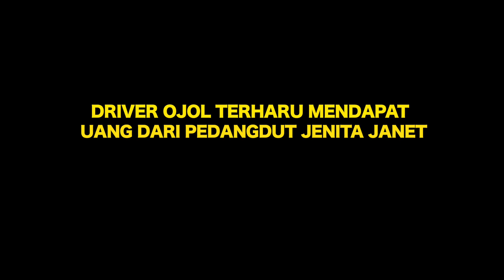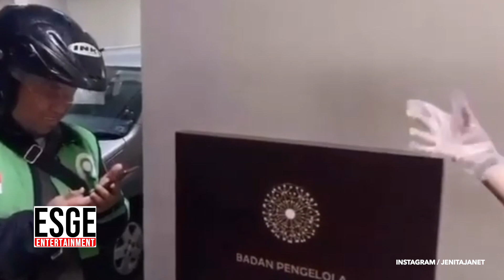DRIVER OJOL TERHARU MENDAPAT UANG DARI JENITA JANET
DITENGAH SITUASI YANG SULIT KARENA WABAH CORONA, PARA PUBLIK FIGURE DAN SEJUMLAH MASYARAKAT MENEBAR KEBAIKAN MEMBANTU SESAMA YANG MEMBUTUHKAN. SEPERTI APA REAKSI DRIVER OJOL YANG TERHARU SAAT DIKASIH UANG OLEH PEDANGDUT JENITA JANET?SIMAK VIDEO SELENGKAPNYA DI LINK DIBAWAH INI: